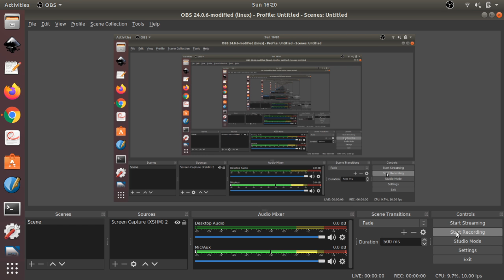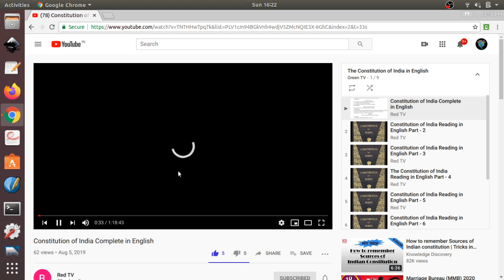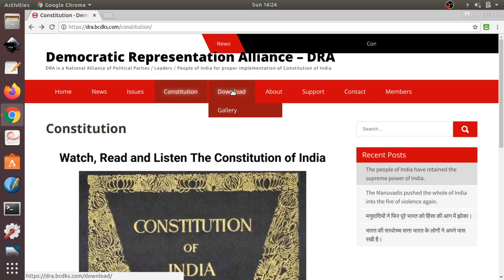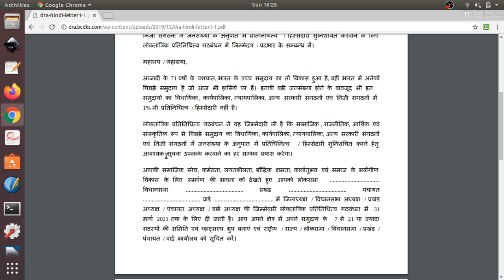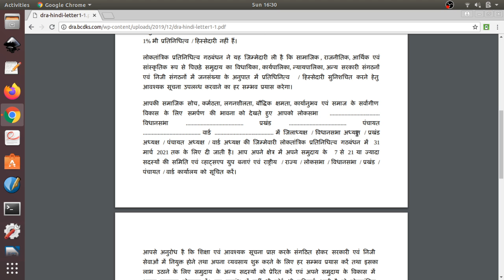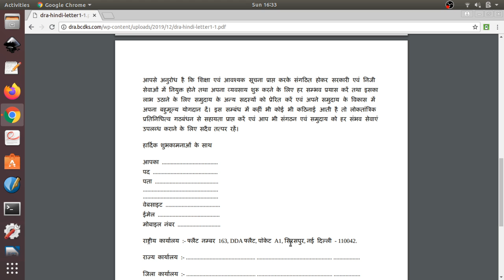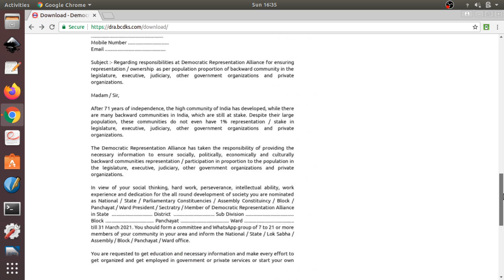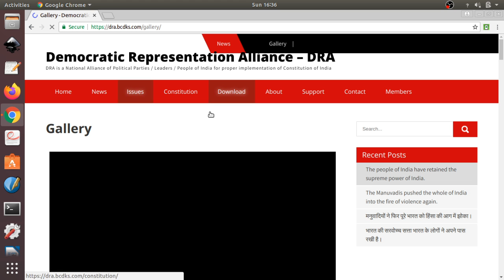लोकतांत्रिक प्रतिनिधित्व गठबंधन, संविधान अनुपालन समिति dra.bcdks.com, Part 2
Indigo TV
Law and Governance

लोकतांत्रिक  प्रतिनिधित्व  गठबंधन के सविधान अनुपालन समिति मे सविधान को पूरी तरह से लागू करवाने का उद्देश्य रखने वाले कोई भी लोग या संगठन शामिल हो सकते हैं।

सविधान अनुपालन समिति का मुख्य कार्य भारत के लोगों, सरकारी एवं निजी क्षेत्रों के सेवकों से संविधान के अनुसार आचरण करवाना है । जो भी लोग या संगठन संविधान के हिसाब से आचरण नहीं करते हैं, उन मुजरिमों को संवैधानिक एवं कानूनी प्रक्रिया से सजा दिलाना है।

सविधान अनुपालन समिति की मुख्य शक्ति होगी की वह अपने लोकसभा क्षेत्र के अंतर्गत लोकसभा, विधानसभा, वार्ड /पंचायत आदि के उम्मीदवारों का चयन करें। चयन उन्हीं लोगों का उम्मीदवार के रूप में करें जिन्होंने उस लोकसभा क्षेत्र में संविधान लागू करने मे सक्रिय एवं महत्वपूर्ण भूमिका निभाई है।

बहुजन - मूलनिवासी समाज की जनसंख्या ज्यादा होते हुए भी उनकी हिस्सेदारी कार्यपालिका, विधायिका, न्यायपालिका, अन्य सरकारी एवं गैर सरकारी संगठनों में उनकी जनसंख्या के अनुपात से बहुत काम है या बिल्कुल नहीं है । चुनाव में भी मूलनिवासी बहुजन उम्मीदवार जीत नहीं पाते और ब्राह्मण आर्य जीत जाते हैं। इसका मुख्य कारण है कि सभी बहुजन मूलनिवासी मुद्दों के आधार पर बटें हुए हैं। सभी अपनी समस्या का तो समाधान चाहतें है लेकिन अन्य मूल निवासी की समस्या मैं उसकी कोई रुचि नहीं होती। इस तरह सभी मूलनिवासी वंचित होने के बावजूद भी एक नहीं है।

बहुजन मूलनिवासी समाज को एक करने का उपाय है कि सभी संविधान के अनुसार आचरण करें। जिससे सभी की समस्याओं का समाधान हो जाएगा। केवल सविधान ही एकमात्र जरिया है जिस पर सभी बहुजन मूलनिवासी एक राय हो सकते हैं और एक मंच पर आ सकते हैं। जिससे सभी की समस्याओं का समाधान हो सकता है। इसलिए सभी 543 लोकसभा क्षेत्रों में संविधान अनुपालन समिति का गठन अत्यंत आवश्यक है।

नेताओं द्वारा अक्सर यह बयान दिया जाता है कि उन्हें जिताओ तो वह जनता की समस्याओं का समाधान करेंगे। जीतने के बाद वे पूंजीपतियों से सांठगांठ करके खुद पूंजीपति हो जाते है । उनका हित पूंजीपतियों के हित से जुड़ जाता है। उनके लिए बहुजन मूल निवासियों की समस्याओं का सम